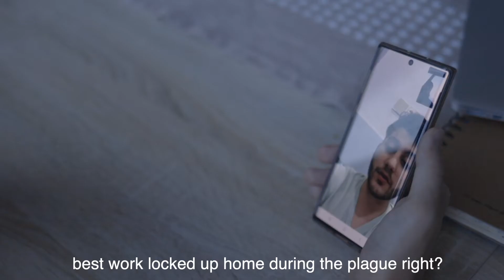Shakespeare in light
Participated by: Alreem Kamal
This short film explores the emotions and thoughts experienced by a London-based playwright seeking inspiration amidst the pandemic.